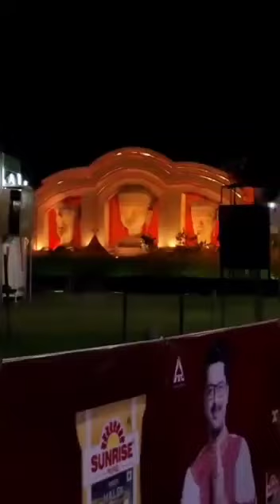Durga Puja pandal Hoping